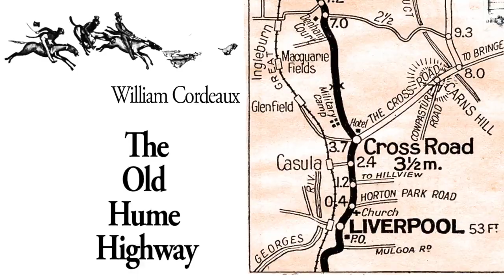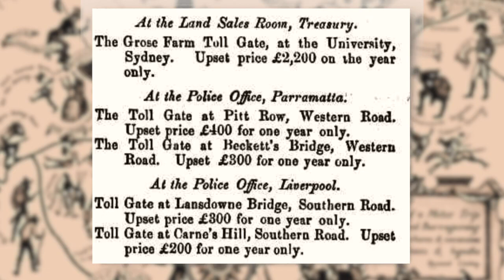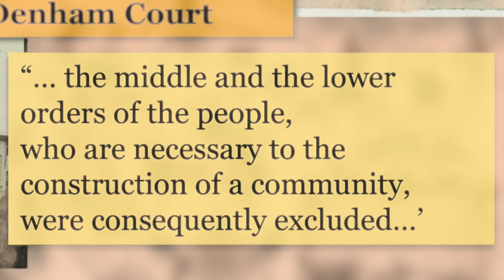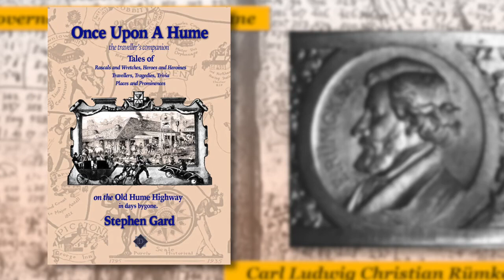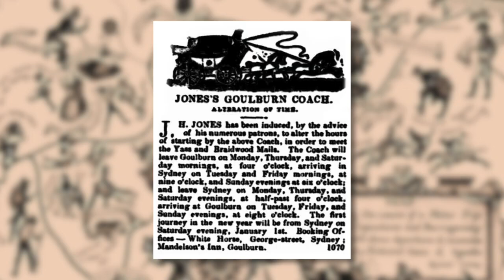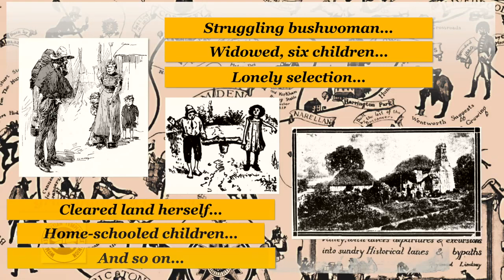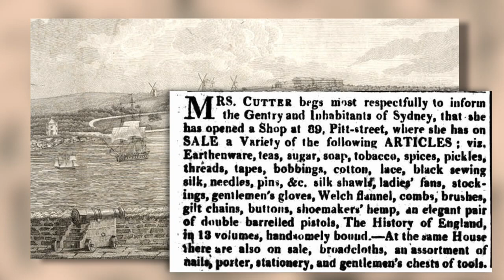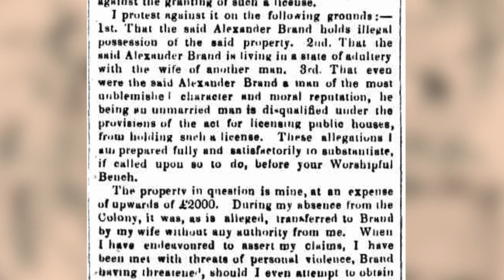Once Upon a Hume - A History of the Old Hume Highway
Copies of my book Once Upon a Hume are available

Welcome to the first of this series of talks about people, places and happenings along the Old Hume Highway, in days long gone.

Once Upon a Hume is a traveller's companion to this historic route that traverse south-western New South Wales, from Sydney to Melbourne.

Once Upon a Hume is like travelling with a knowledgeable and amiable comrade who can enliven a trip with stories about the places through which one is passing. Once Upon a Hume takes the reader on a journey not town by town, but story by story.

This is the first volume in a planned series of five. Enjoy the video, and I welcome your comments.

Stephen Gard